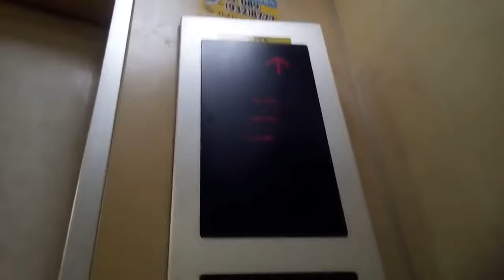OTISエレベーター (2020年7月26日撮影)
松山市のベラミビルにあります。まだ未更新のままで運転しています機種はスペック60です。
メーカー:OTIS
設置年:1980年代後半
定員:6名
積載:450kg
キャンセル機能:なし
アナウンス:なし
戸閉ブザー:なし
到着ベル音:なし
ボタン確認音:なし
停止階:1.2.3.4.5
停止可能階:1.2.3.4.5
管理会社:エヒメエレベータサービス